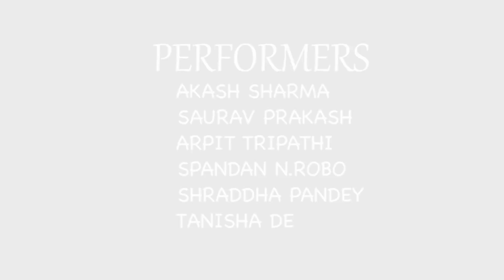MERE GULLY MEIN | GULLY BOY | DANCE CHOREO BY AKASH SHARMA | SOMETHING NEW 2K19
SOMETHING NEW PRESENTS "MERE GULLY MEIN"

PERFORMERS:
AKASH
ARPIT
SOURAV
SPANDAN
SHRADHA
TANISHA
DIRECTED & EDITED BY: AKASH SHARMA